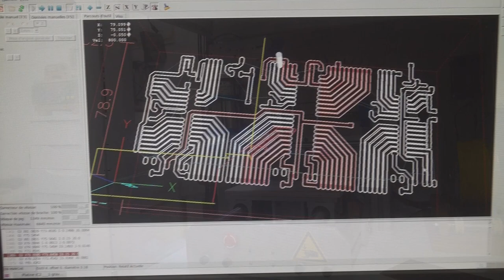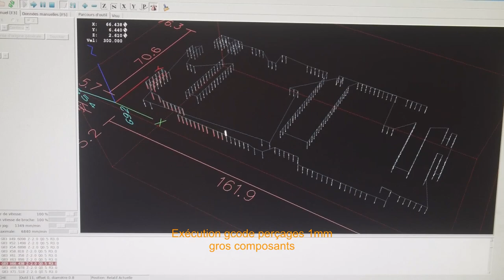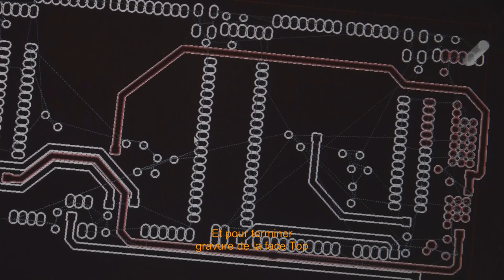F6FCO - Gravure double face à la CNC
Comment procéder par retournement pour graver les deux faces d'un PCB